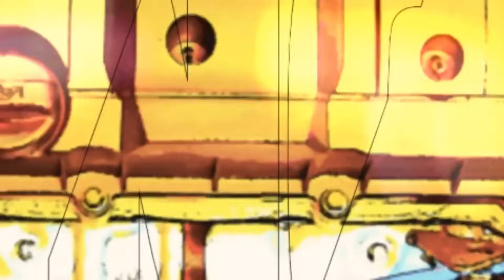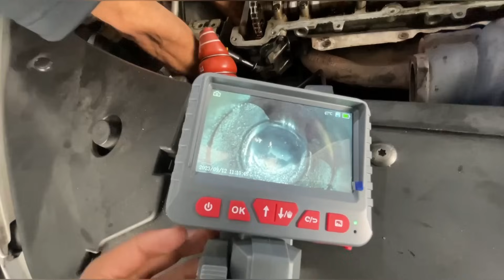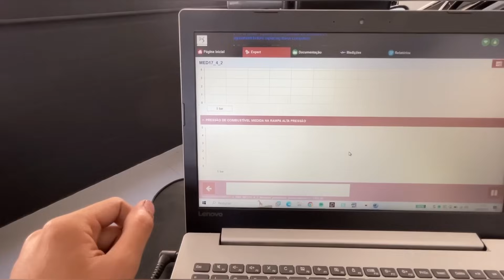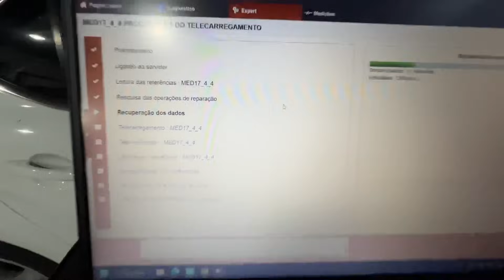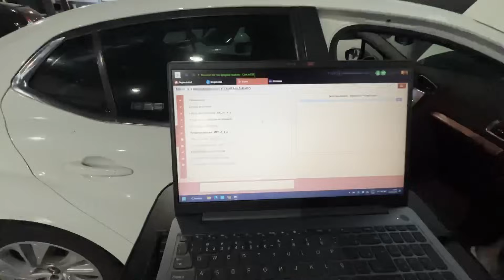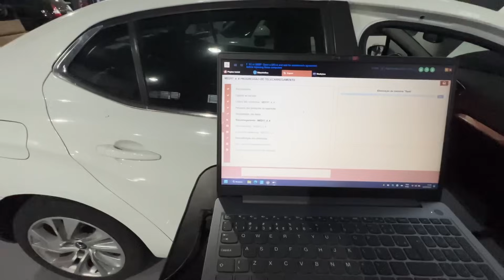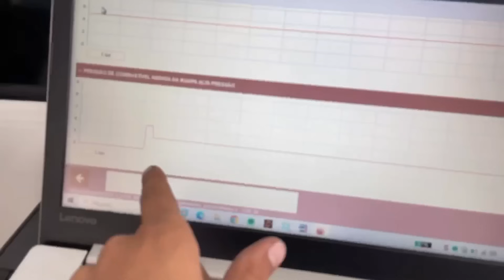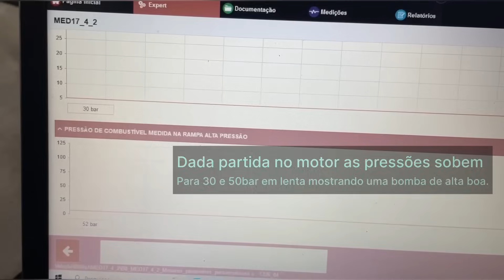Motor THP recuperado! Na linha Peugeot Citroen e DS não aceita plaina?!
Av. Francisco Crisostomos Torres 650, São Luiz - Volta Redonda RJ
Rua Penha 148 Chácaras Reunidas - São José dos Campos SP